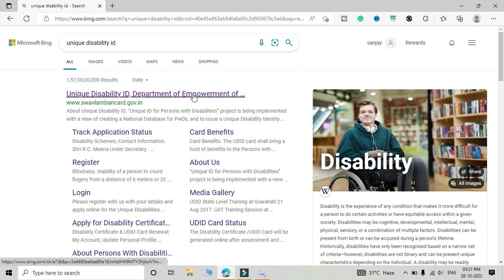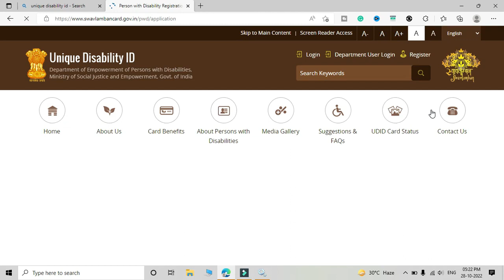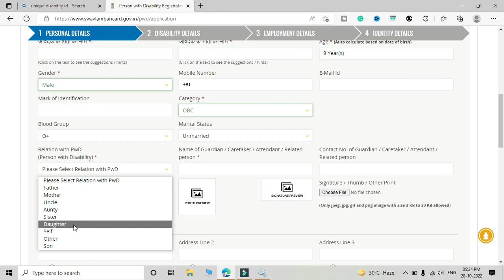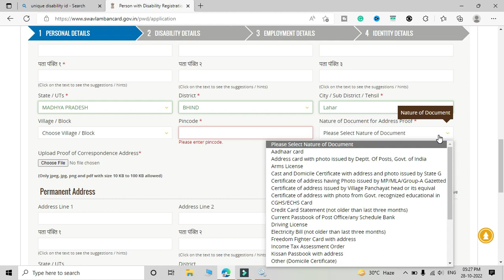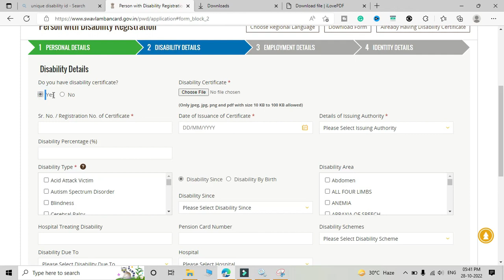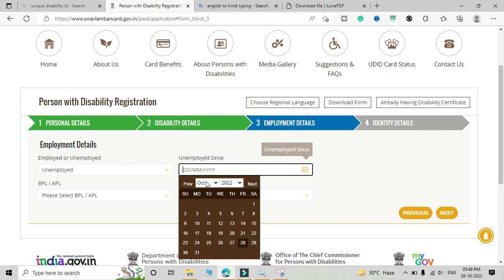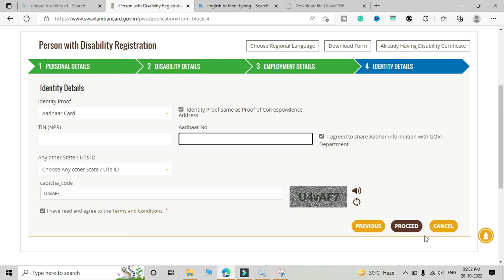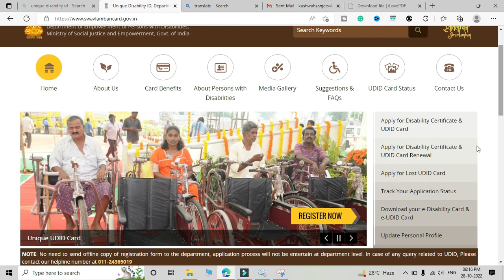UDID card apply online 2023 || Disability certificate apply online || UDID Card Benefit in 2023💥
UDID card apply online 2022 || Disability certificate apply online || UDID Card Benefit in 2022 for Person With Disability.

Hello dosto aaj ki video me mene bataya hai ki kese hum online apna udid ya disability card apply kar sakte hai. video aachi lage to video ko like kare , share kare or channel par new ho to channel ko subscribe kare. thank you so much

udid card online apply
person with disability registration
udid gov.in login
udid card download by aadhaar
disability certificate
unique disability id card download
udid card download pdf
disability certificate download pdf

handicap certificate online registration
भारतीय रेलवे विकलांग कार्ड ऑनलाइन आवेदन
विकलांग कार्ड ऑनलाइन आवेदन
विकलांग कार्ड के फायदे
udid gov.in login

विकलांग प्रमाण पत्र ऑनलाइन आवेदन UP
विकलांग प्रमाण पत्र के नवीकरण
शारीरिक रूप से विकलांग प्रमाण पत्र की वैधता
विकलांग प्रमाण पत्र ऑनलाइन download
विकलांग प्रमाण पत्र के लाभ
विकलांग सर्टिफिकेट ऑनलाइन चेक UP
दिल्ली में विकलांग प्रमाण पत्र
विकलांग प्रमाण पत्र ऑनलाइन आवेदन MP

विकलांग सर्टिफिकेट कहां बनता है
विकलांग प्रमाण पत्र ऑनलाइन आवेदन
विकलांग प्रमाण पत्र UP
विकलांग सर्टिफिकेट के फायदे
विकलांगता प्रतिशत तालिका भारत

विकलांगता कार्ड लाभ
विकलांग स्मार्ट कार्ड
विकलांग कार्ड कैसे बनता है
विकलांग रेलवे स्मार्ट कार्ड 2021
यूनिक कार्ड के फायदे

how to get physically handicapped certificate online
disability certificate download
how to get physically handicapped certificate in west bengal
udid card
disability certificate renewal
disability certificate status
udid card download

Handicap Certificate online Registration near meerut, uttar pradesh
Handicap Certificate online Registration near delhi
how to get physically handicapped certificate
handicapped certificate download
udid gov.in login
disability certificate status

Green Screen

Sanjeev Kushwah
From - Lahar Bhind (MP) India